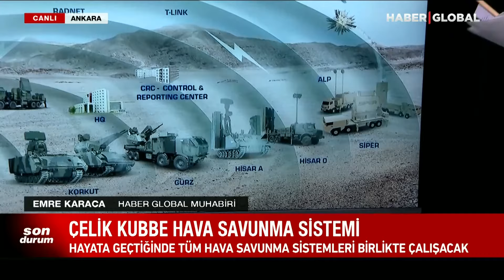Türkiye'nin Gökyüzü Koruyucusu: Çelik Kubbe Hava Savunma Sistemi!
Çelik Kubbe Hava Savunma Sistemi Nasıl Çalışıyor? Emre Karaca Türkiye'nin Yeni Savunma Sistemini Anlattı.